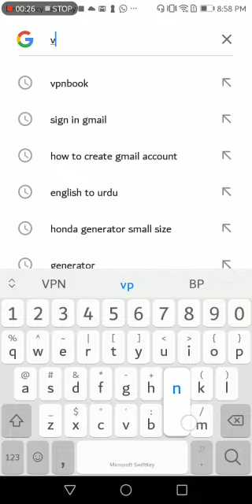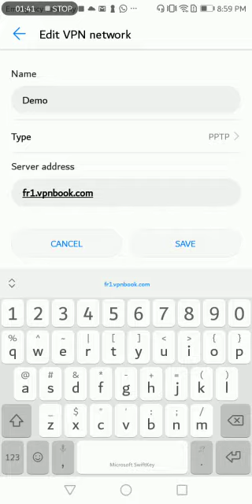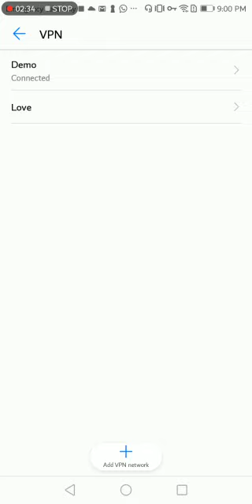How to connect VPN in mobile | vpn ko kaisy connect karain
VPN is very useful through vpn you can access any blocked site.
 In this video, you can easily connect vpn and can access block site through free website, free off cost.
Is video mai hum daikhain gy ky vpn ko kaisy connect krty hain free website ky ko use krty hoye. buht si site aisi hoti hain jo block hoti jisko hum use nahi krskty tou hum vpn ky thorugh us site ko use krty hain vpn ko hum computer mai b use krskty hain or vpn ko mobile mai use kia jata hai.
is video mai hum daikhain gy vpn ko mobile mai kaisy use krty bagair kisi vpn application ky.

website name:  vpnbook